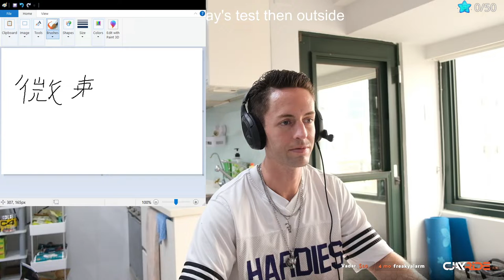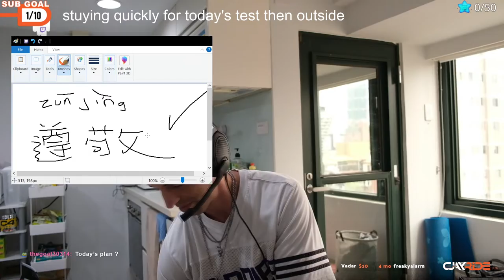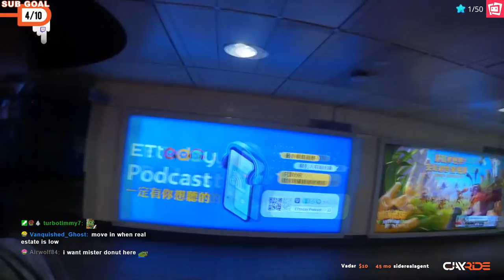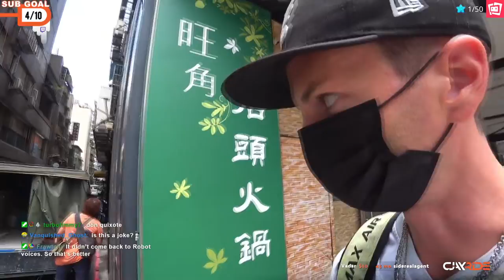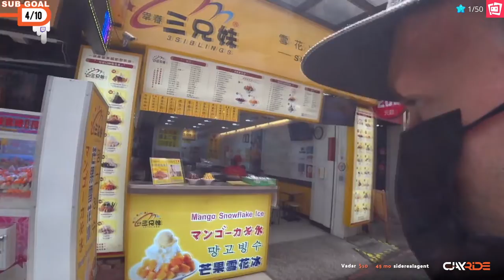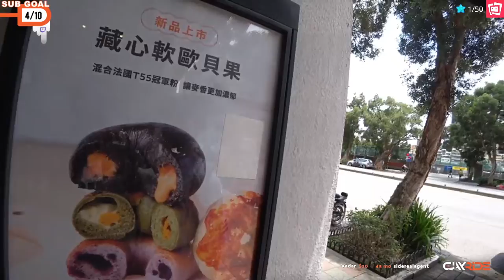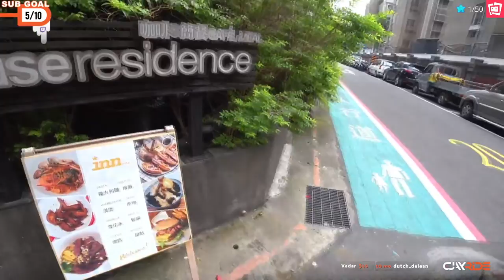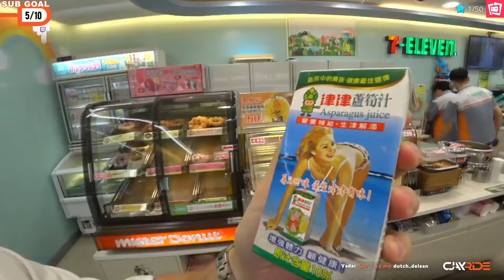ShanDao Temple | New Donk Donki in Ximen - IRL📍Taipei, Taiwan - [2022/5/6]